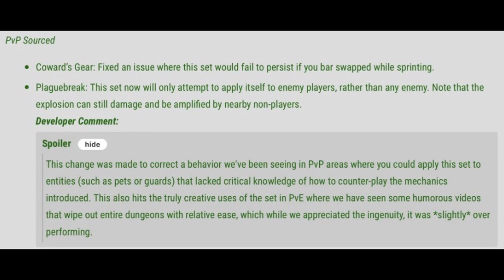😢 Plaguebreak Nerf | Elder Scrolls Online